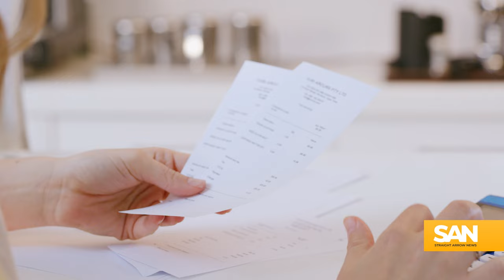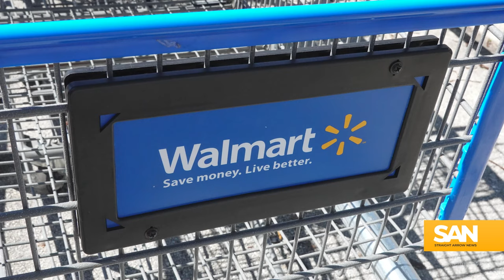Confidence in economy takes another hit. Here’s what’s behind the bad vibes.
Americans’ confidence in the economy is wavering. After three consecutive months of growing consumer confidence, The Conference Board’s index took a hit in February.